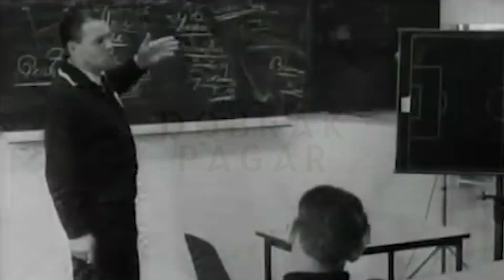DE TOPPER - PART I : Perang Ideologi yang Memanaskan Ajax Amsterdam VS PSV Eindhoven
Persaingan De Topper atau yang paling top terjadi antara Ajax Amsterdam dengan PSV Eindhoven

Saksikan kisah selanjutnya dan selengkapnya di channel Dobrak Pagar. Dobrak Pagar, mendobrak batas!

NB: Kami hanya kumpulan kolektif yang ingin memberikan edukasi terhadap suporter sepakbola di seluruh Indonesia.  Bergerak secara independent, tanpa ditukangi media mainstream besar atau korporasi lainnya. Film dibuat dengan dana dan alat seadanya secara kolektif. Disertai waktu yang terbatas. Maka dari itu mohon maaf bila film ini kalah mengesankan dibandingkan media yang lain. Terima kasih. Regards!
Business / Endorse :
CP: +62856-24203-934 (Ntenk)